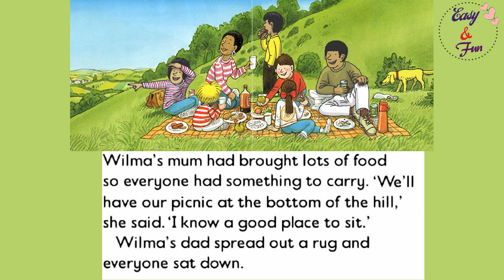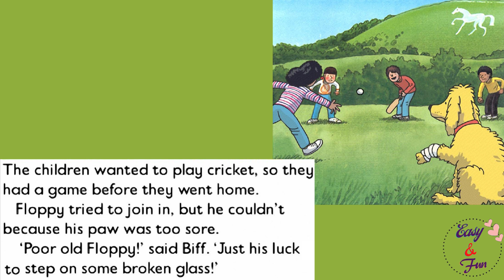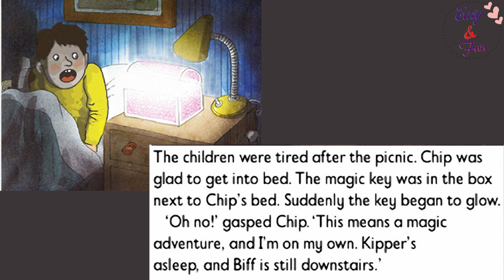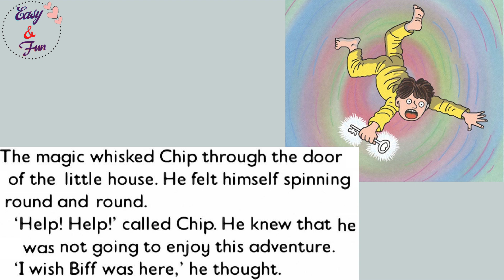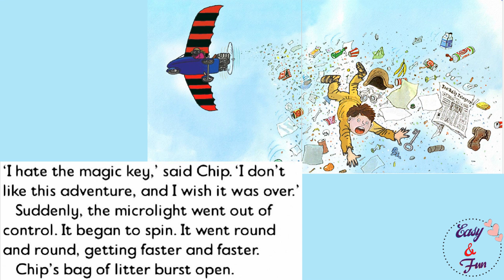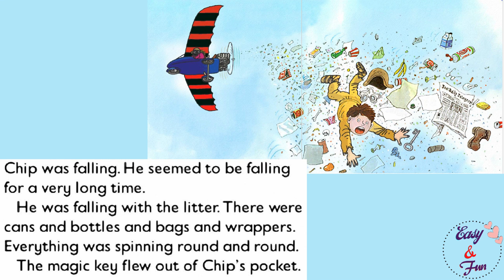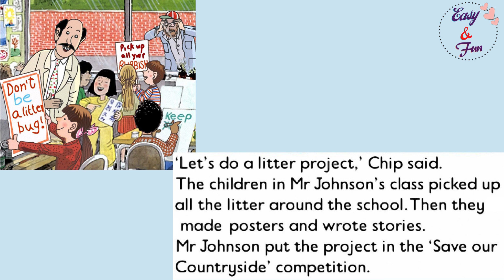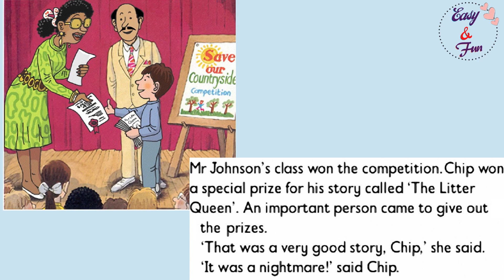The litter Queen- Oxford reading Tree